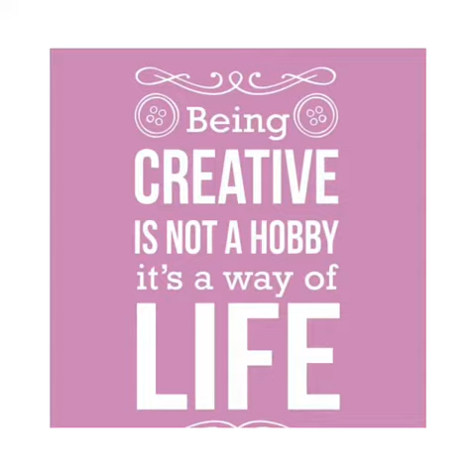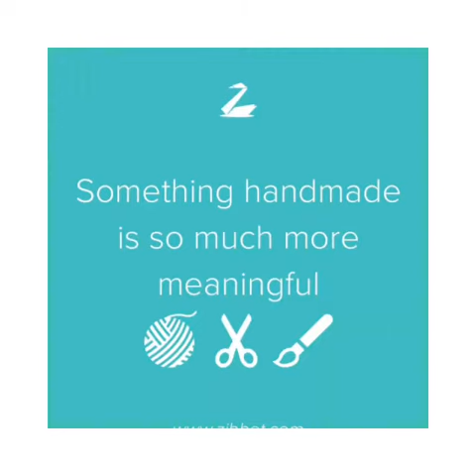Creative world of Saundarya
Channel for Fashion designing, Jewellery making, Stitching and Embroidery,Art&Craft,Painting, Bottle art, Travel and many more